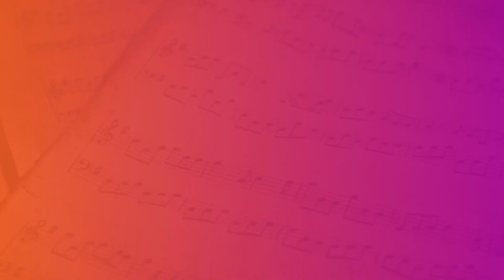Learn Hamsadhwani Varnam | Anupallavi | Carnatic Music Lessons for Intermeidate | Gaayak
Hamsadhwani Varnam is an Adi tala Varnam by Manambuchuvadi Venkata Subbaiyyer. Hamsadhwani is an Audava raga which is a very popular raga and simple to learn. By learning this Varnam the students can improve the knowledge and skill to improve raga bhavam. Ms. Krishnarenjini, daughter and disciple of the renowned Carnatic musician , Sri. Parvatheepuram H Padmanabha Iyer , beautifully explains how to sing Kalpana Swarams for Beginners.

For more Hamsadhwani Varnam lessons, Download the Gaayak app 👇🏻